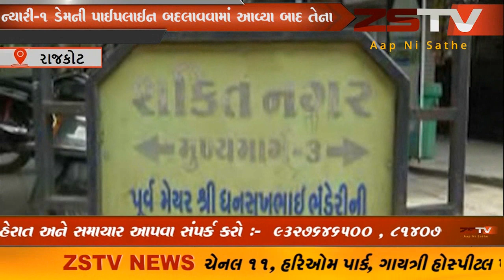ન્યારી-1 ડેમની પાઈપલાઈન બદલાવવામાં આવ્યા બાદ તેના